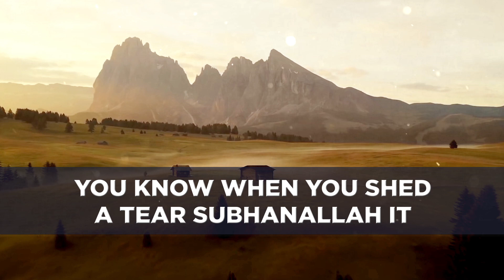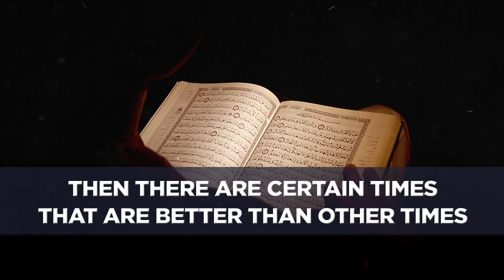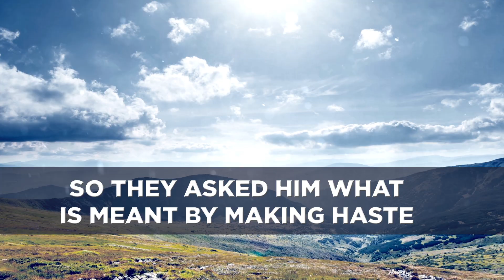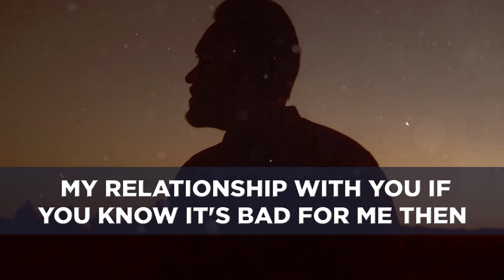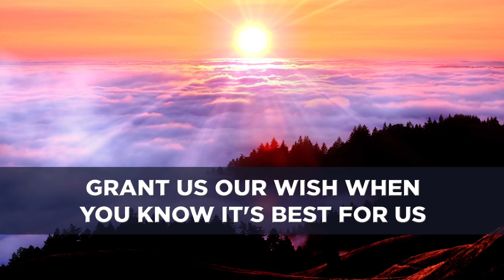FASTEST WAY TO GET YOUR DUA ACCEPTED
prayer,will my prayer be accepted,a powerful prayer to listen to before you sleep,how to pray,prayers,prayer and fasting,why are my prayers not accepted,fastest prayer  accepted. god will make a way,prayer to  Allahprayer to find a new place,prayer to finally have peace in my mind,prayer for me to have peace from god,pray to god,interactive prayer mat,prayers for me to have peace of mind,correct way to pray.